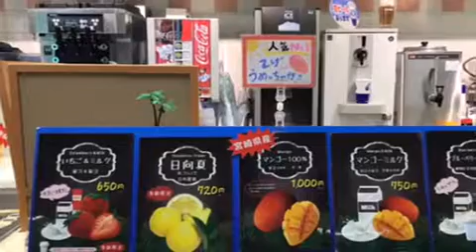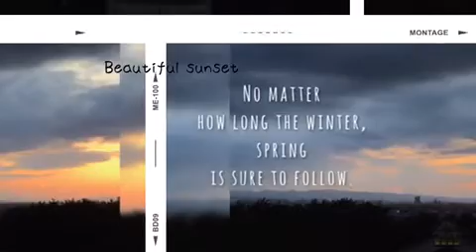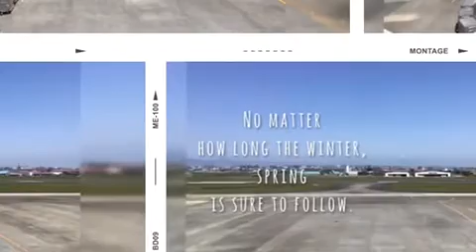I Love Miyazaki!